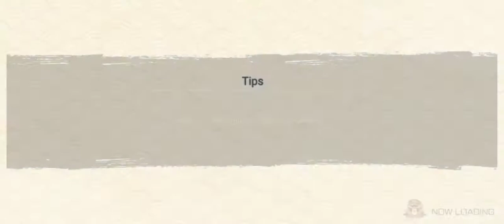Hokages Reanimated To defeat Juubito (Great ninja War) Roundup Stage 6 | Nxb Nv